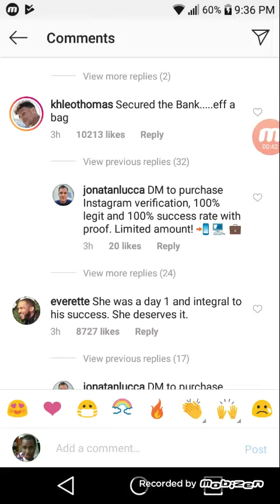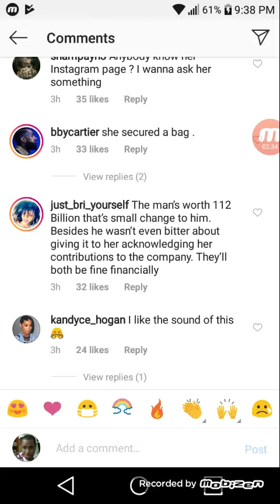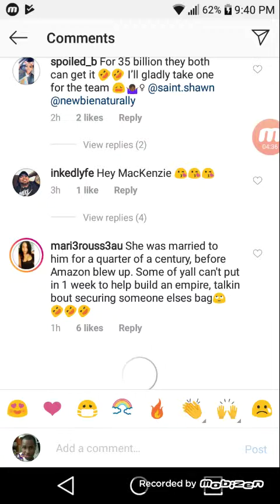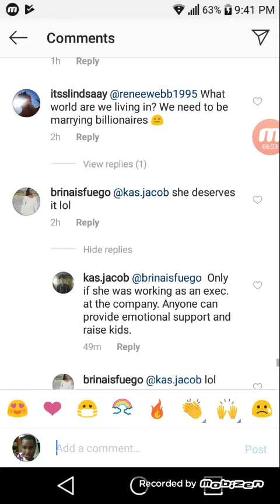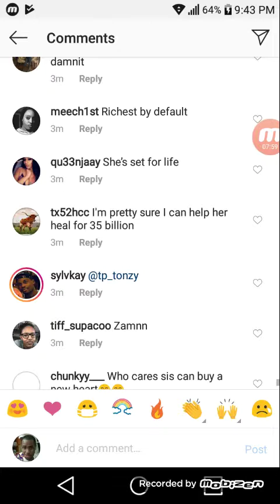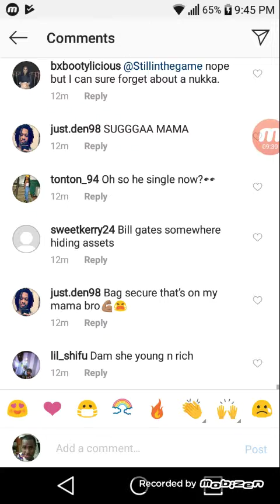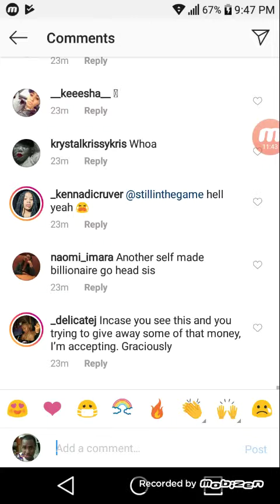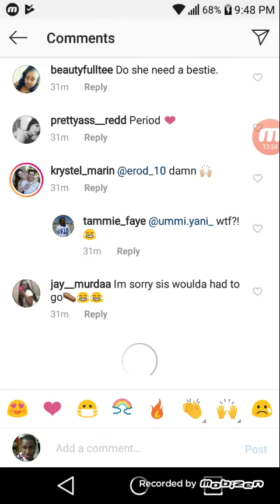Women Views on Marriage And Support.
Look at the comments and you will see that getting in a marriage is just about money for women and support means they can take when they done with you